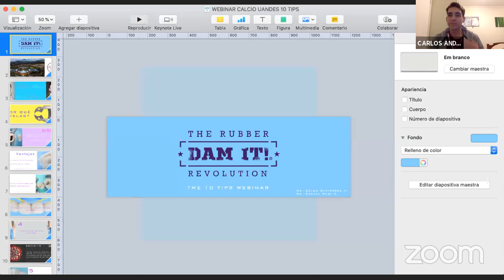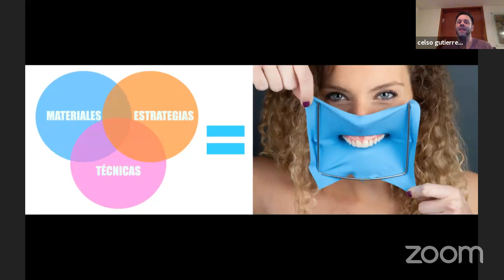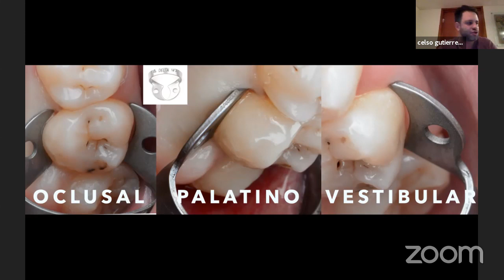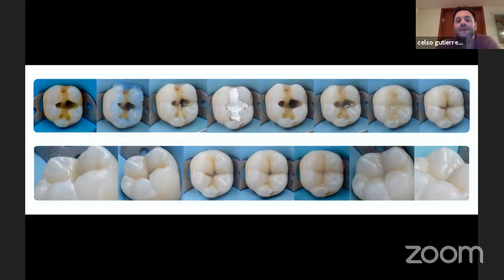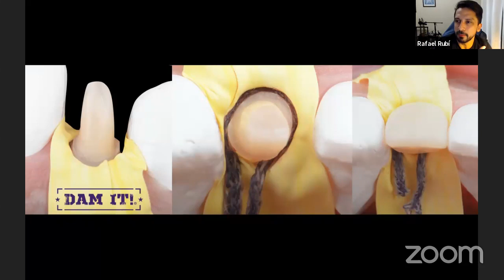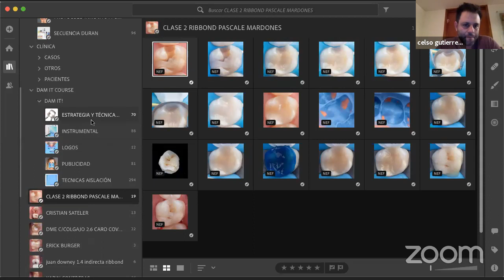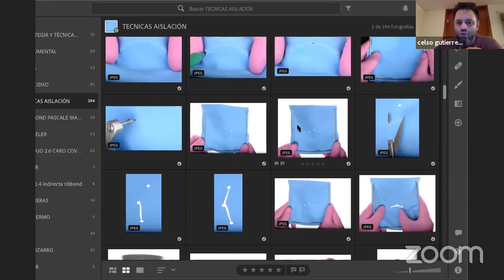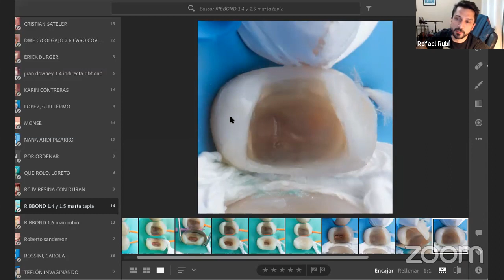¡DAM IT! THE RUBBER DAM REVOLUTION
Dr. Celso Gutiérrez